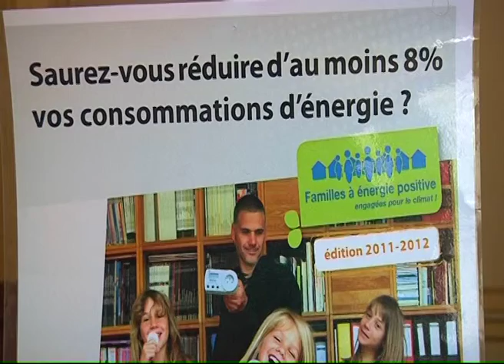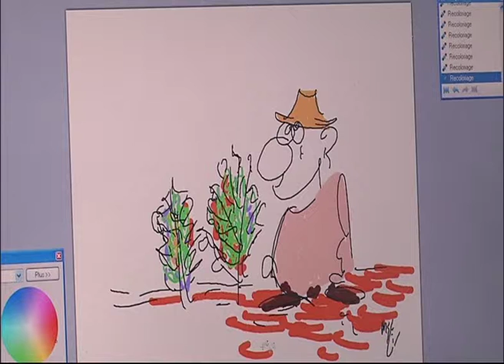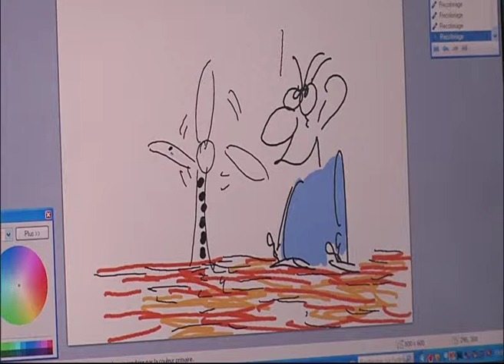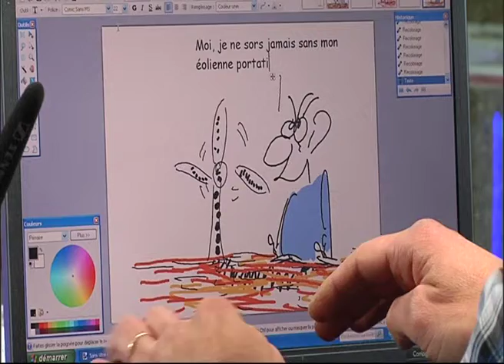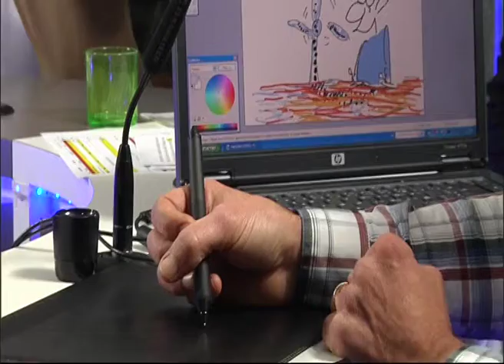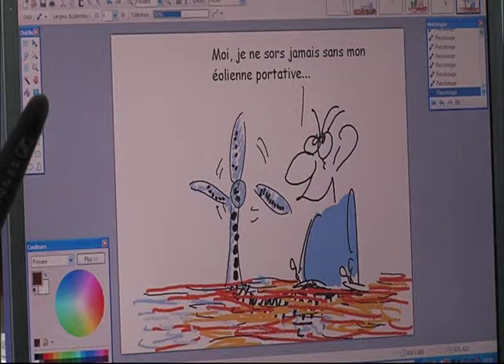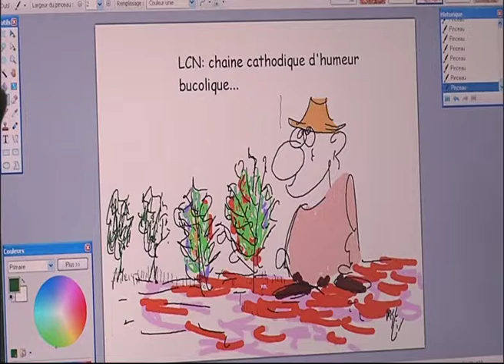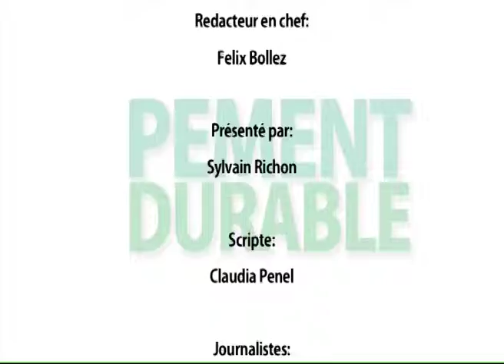131113 La quotidienne P3